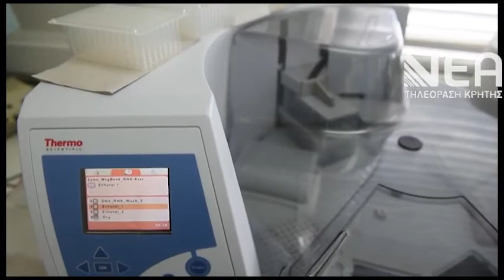ΚΙΝΗΤΕΣ ΟΜΑΔΕΣ ΥΓΕΙΑΣ ΕΟΔΥ ΚΡΗΤΗ